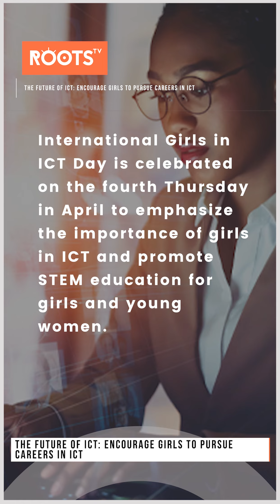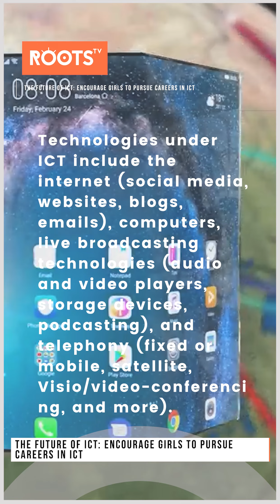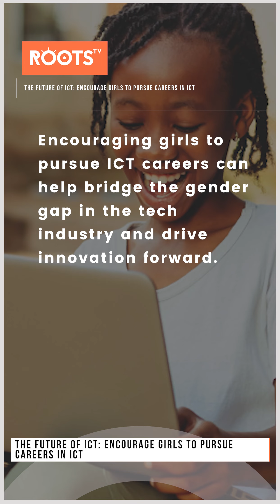The Future of ICT: Encourage Girls to Pursue Careers in ICT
Research indicates that gender diversity in ICT leads to more creative solutions and better problem-solving. Encouraging girls to pursue ICT careers can help bridge the gender gap in the tech industry and drive innovation forward.